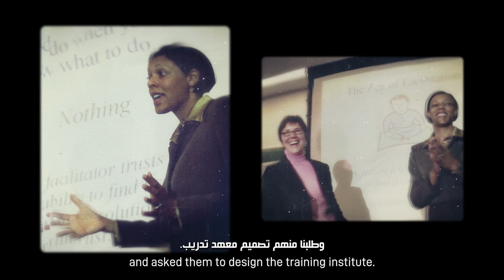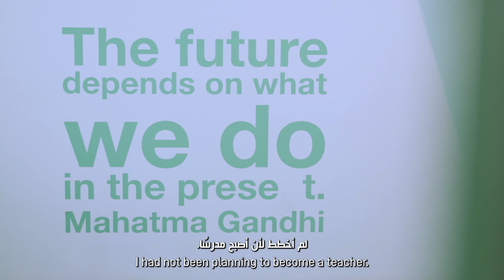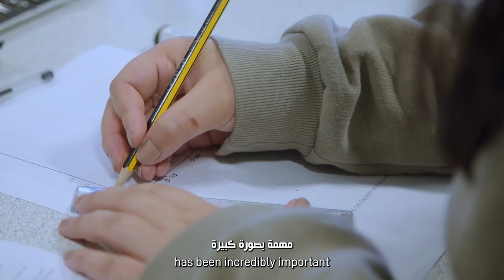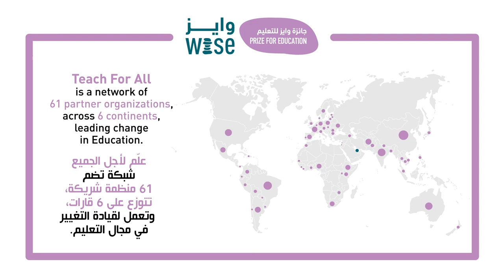WISE Prize for Education: Wendy Kopp, CEO of Teach For All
The prestigious WISE Prize for Education has been presented to Wendy Kopp, CEO of Teach For All. Her Highness Sheikha Moza bint Nasser, Chairperson of Qatar Foundation, presented the prize to Ms Kopp at the 2021 WISE Summit in Doha, Qatar. Since its creation in 2007, Teach For All has developed a benevolent ecosystem of collective leadership to ensure all children have an education that allows them to shape their future. Teach For All currently works with partner organisations s at grassroots level in 61 countries

Upon receiving the award, Wendy Kopp said: “We see this prize as an endorsement and recognition of our theory of change. Collective leadership is necessary to solve the most entrenched inequities in education and reshape the system so that it prepares our young people to navigate uncertainty and shape a better future”

WISE is an international, multi-sectoral and action-oriented platform for innovation in education that connects innovators, nurtures new ideas, and recognizes and supports successful initiatives that are helping revitalize education.